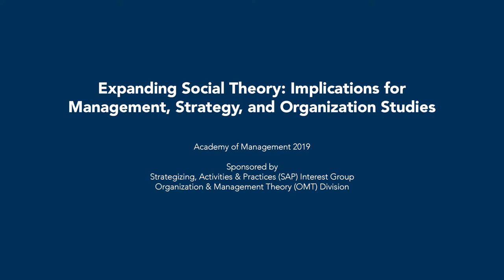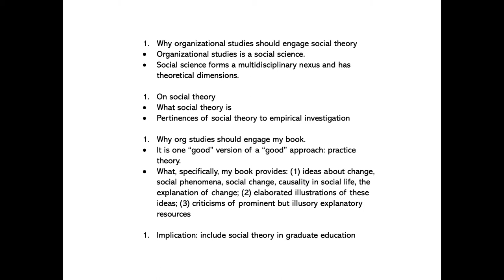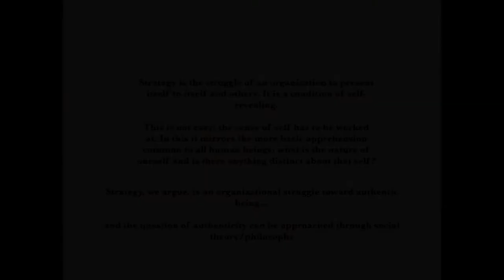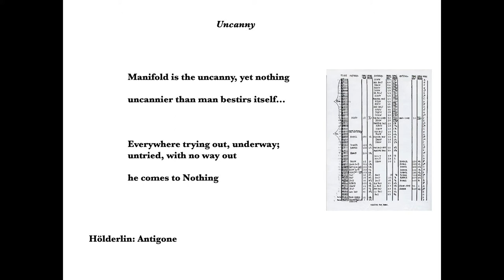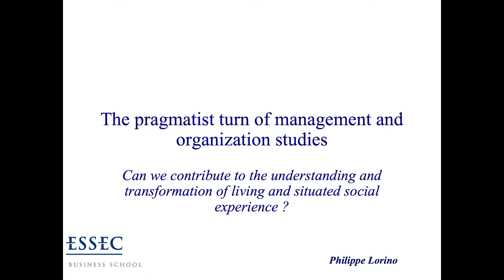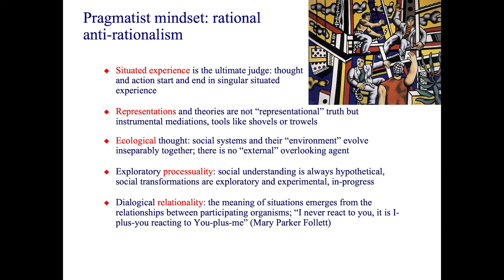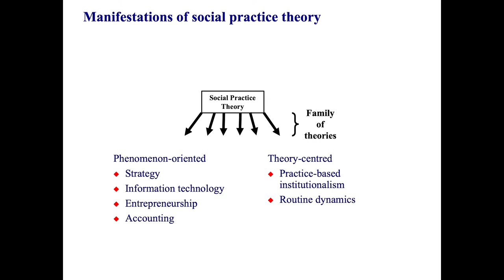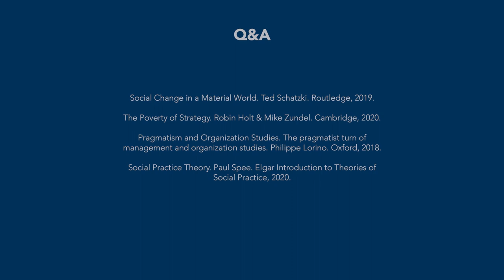AoM 2019 - Symposium - Expanding social theory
"Expanding social theory: implications for management, strategy, and organization studies", Showcase symposium at the 79th Academy of Management, 2019.
The symposium featured latest and forthcoming books on social theory (in order of presentation):

Social Change in a Material World. Ted Schatzki. Routledge, 2019.

The Poverty of Strategy. Robin Holt & Mike Zundel. Cambridge, 2020.

Pragmatism and Organization Studies. The pragmatist turn of management and organization studies. Philippe Lorino. Oxford, 2018. WINNER of the EGOS book award.
Elgar Introduction to Theories of Social Practice. Paul Spee. Edgar Elgar, 2020.